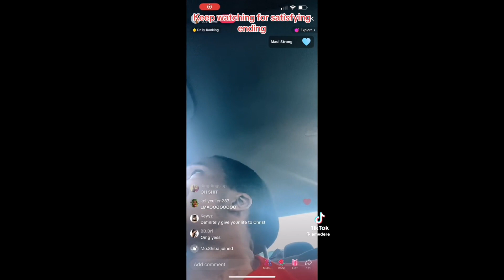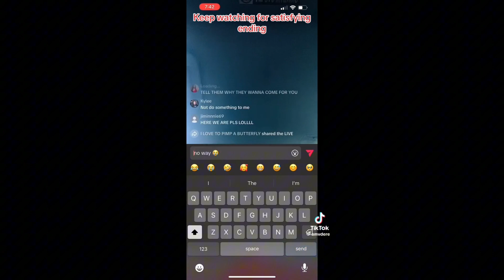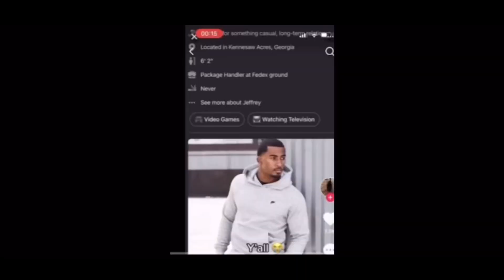THE POLICE FINALLY STEPPED IN ON THIS TIK TOKER FOR SAYING THIS ABOUT WOMEN…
viral tiktok 2023
tiktok viral